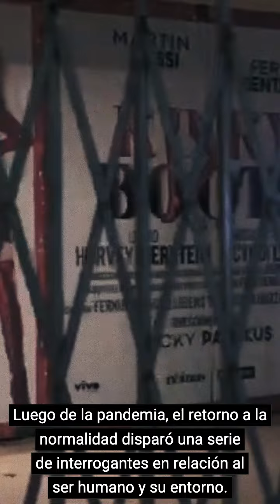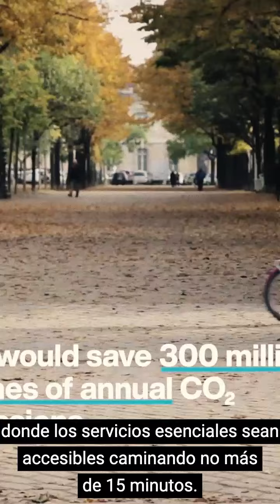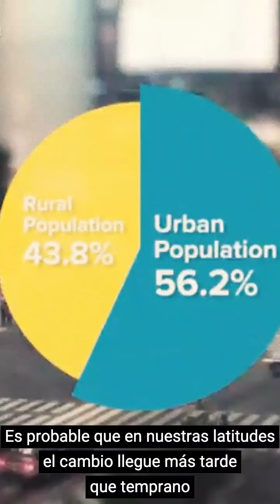Qué son las 'Ciudades de 15 minutos'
¿Te imaginas tener todo lo que necesitas a sólo 15 minutos de tu casa? Esa es la idea detrás del concepto "Ciudades a 15 minutos", que busca crear ciudades más accesibles, sostenibles y con una mejor calidad de vida para sus habitantes. Según este enfoque, los servicios, comercios, transporte público y espacios verdes deberían estar a no más de un cuarto de hora de distancia a pie o en bicicleta desde cualquier punto de la ciudad. ¿Qué te parece esta idea? ¿Crees que podría aplicarse en tu ciudad?. Después de ver este video, comprenderá mejor esta importante tendencia y cómo está afectando a nuestras ciudades hoy en día.

Somos Muta Magazine y contamos lo que nos hace sentir que aún tenemos algo para decir.